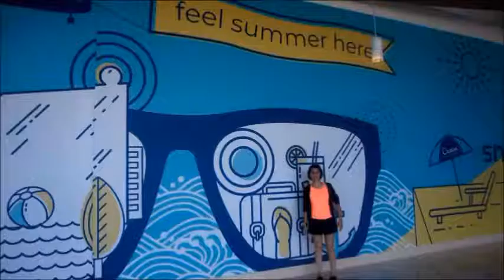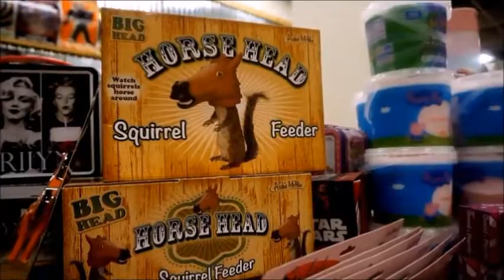WE ARE ON VACATION | LIVINGSTON LIFE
It has been a while since we went on a Vacation. We took a week off of work to travel through CAPE MAY and stayed in ATLANTIC CITY. We stayed at the OCEAN in New Jersey on the boardwalk. Use to be called The Rebel.  It was a Great, Fun trip.

If you're  New to our Channel, Thank you for Joining us.
My Name is Zoila I am a Mom Vlogger and I Vlog with my Son Samuel.  You will see my Pups in Vlogs sometimes.

WE POST IN THE WEEK and Not on the Weekend unless Pre-Recorded.

Still working on a Set schedule to Post!

Let me know your coming from Instagram, my page is Private.

No Snap Chat